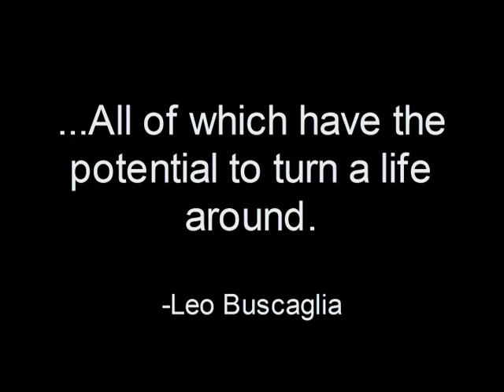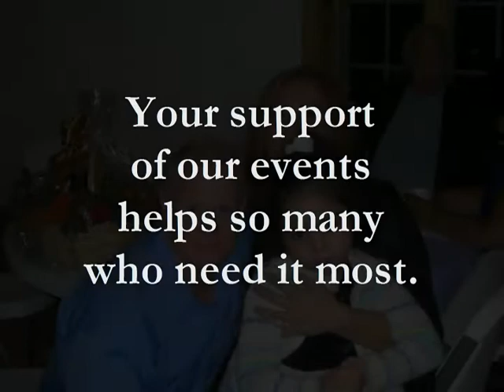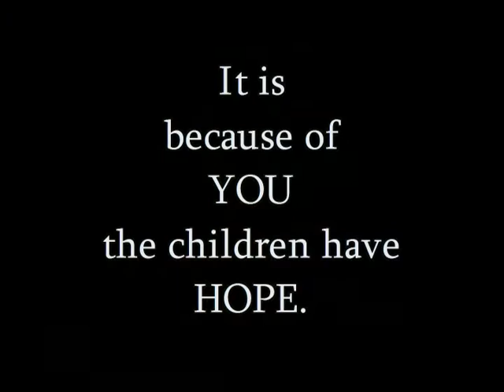Video from the 5th Annual Gala of Hope